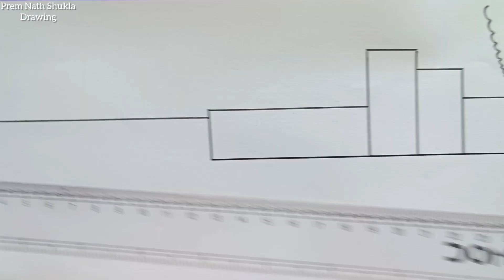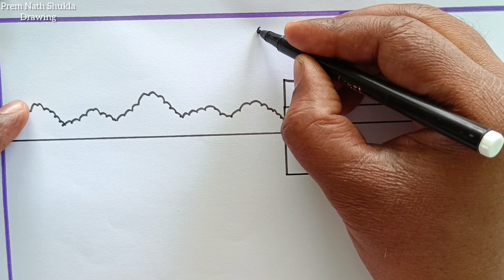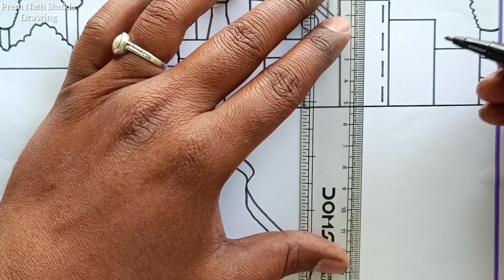Water Pollution Drawing / Environment Pollution Scenery Drawing Easy / Stop Pollution Drawing Easy